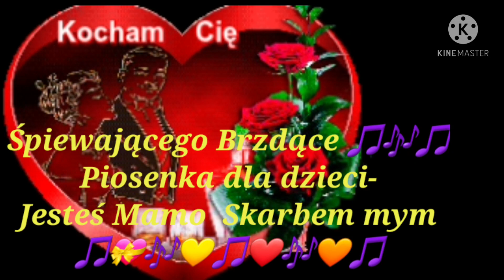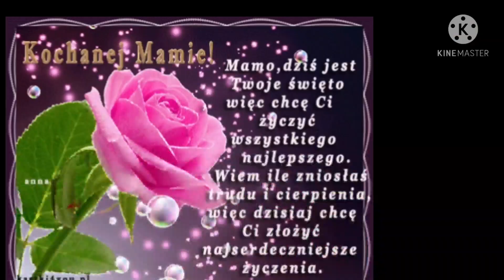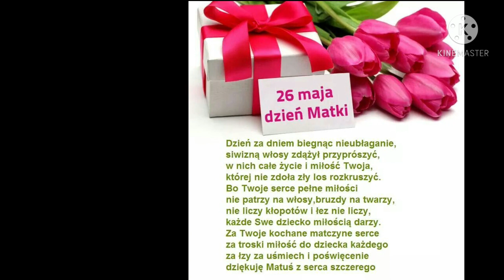Dzień Mamy 26 maja- ślę moc serdecznych życzeń dla Mam💝❤🧡💛💝💖❤🧡💛💝💖❤💛🧡💝💖💛🧡